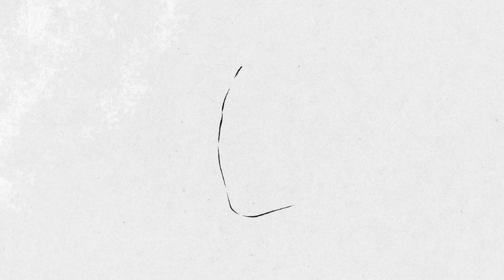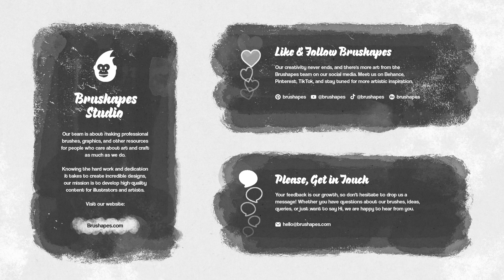Ink River - Full Process Video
Let Inktober happen every month whenever you open the Ink Mania collection. We've made it shine with glory and versatility with a ton of inkers, stamps, and textures. Not just for ink art, but for any creation where an ink stroke alone is a highlight.

The pack includes 52 brushes: ink pens, ink brushes, wet ink, and ink stamps, all of which strike with detail and authenticity. They allow you to create fluid lines, soft transitions, and a sense of natural movement while working within a minimalist color scheme without compromising the aesthetic or meaning of your art.